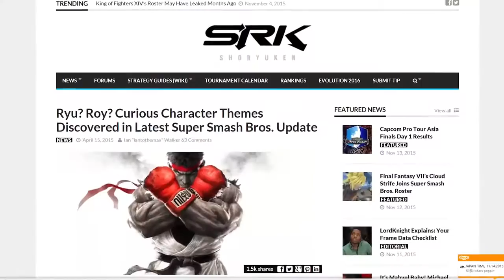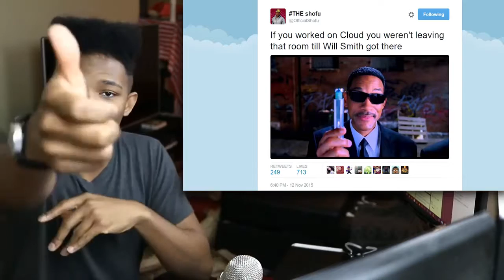Top 5 Reasons Cloud's Inclusion is the Most Important Event in Smash Bros. History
Original Description: What makes this announcement so important is how deep of a precedents it sets. You agree? Or am I a dumbass? Let me know.